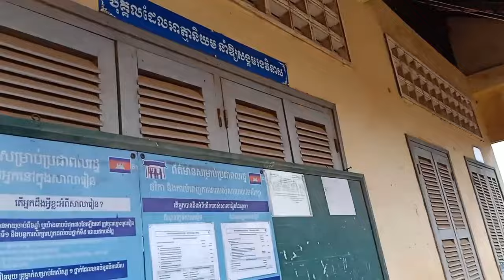Ep.110: ស្ថានភាពទឹកជំនន់ទន្លេមេគង្គនៅខេត្តស្ទឹងត្រែងនិង ខេត្តក្រចេះមានកម្ពស់ ២១,៤០ម៉ែត្រ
This channel we show about lifestyle and entertainment in village and city. Thank you so much.
Ep.110: ស្ថានភាពទឹកជំនន់ទន្លេមេគង្គនៅខេត្តស្ទឹងត្រែងនិង ខេត្តក្រចេះមានកម្ពស់ ២១,៤០ម៉ែត្រ ថ្ងៃទី២៤ខែកញ្ញាឆ្នាំ២០២៤